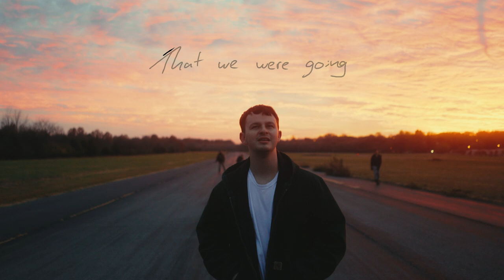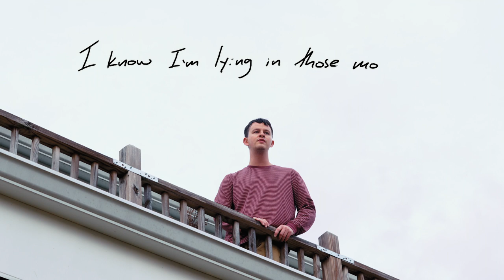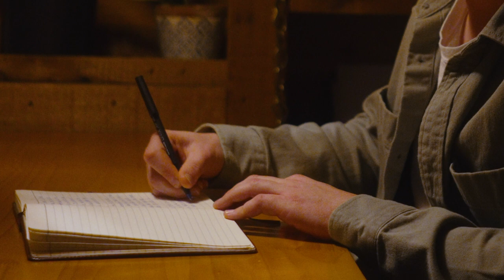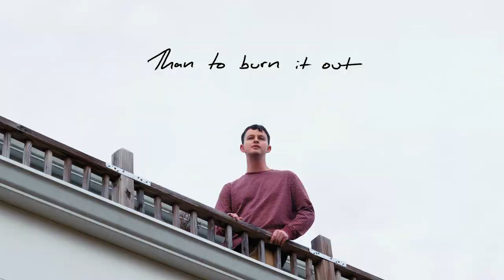Charles Walker - One Step Closer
Lyric video for One Step Closer by Charles Walker.  Directed by Thomas Heney.  Released independently January 26th, 2024.  Distributed worldwide by Symphonic Distribution.

FOLLOW CHARLES WALKER!
Show dates, music, videos and more at CharlesWalkerMusic.com
 @charleswalkermusic  on Instagram/TikTok